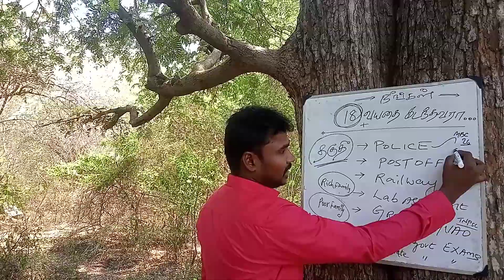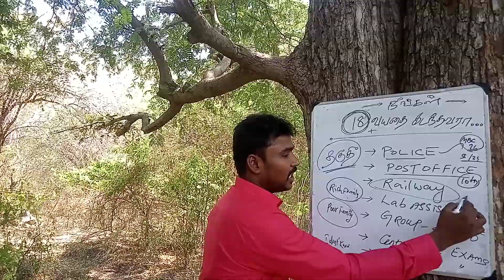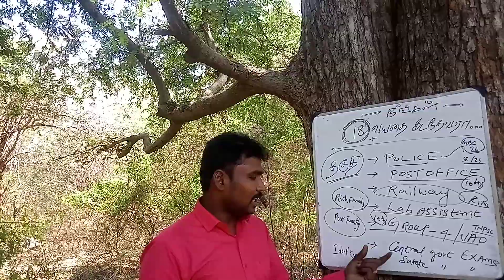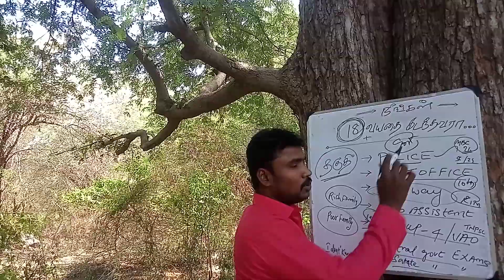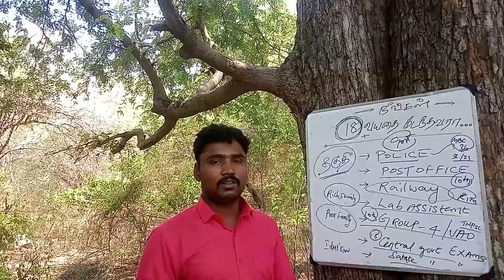18 above ages students only can see(18 வயது கடந்தவரா..அரசு வேலை ரெடி )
18 above ages students only can see
18 வயது கடந்தவரா
18 ages govt jobs